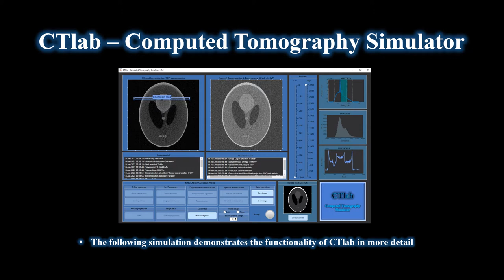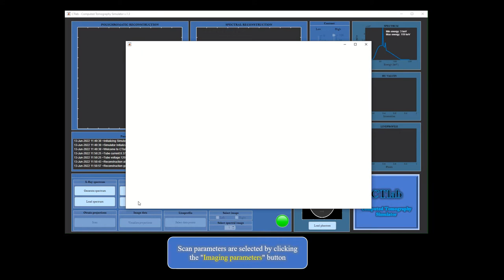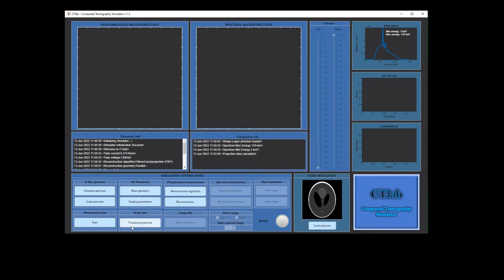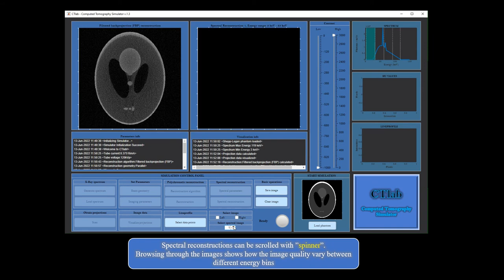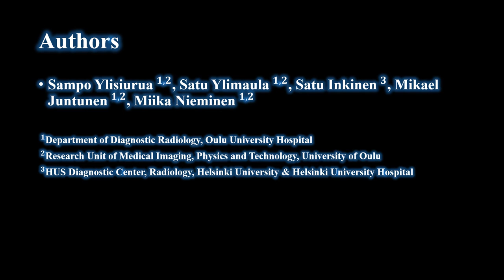CTlab - Computed Tomography Simulator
AUTHORS: Sampo Ylisiurua, Satu Ylimaula, Satu Inkinen, Mikael Juntunen, Miika Nieminen

DESCRIPTION:

University of Oulu and Oulu University of Applied Sciences have established a unique medical imaging teaching and testing laboratory in collaboration with Oulu University Hospital in a European Regional Development Fund -project. Virtually implemented medical imaging devices (CT, MRI, radiography) are unique features of the lab. Many of the virtual tools have been developed by the universities themselves. One of the virtual tools implemented during the project is the CTlab simulator, which can be widely used in computed tomography training for all professionals who use radiation in their work. The CTlab provides fast, comprehensive, and efficient solutions for numerical CT simulations with low hardware requirements. The simulator has been developed to introduce the basic operations and workflow behind the CT imaging modality and to illustrate how the polychromatic x-ray spectrum, various imaging parameters, scan geometry and CT reconstruction algorithm affect the quality of the detected images. Key user groups for the simulator include medical physics, engineering, and radiographer students.

CTlab has been created with MATLAB's app designer feature. It offers its user the opportunity to select the virtual imaging target, to adjust CT imaging parameters (image volume, scan angles, detector element size and detector width, noise, algorithm/geometry specific parameters), to select specific scan geometry, to observe projection data from selected imaging target with polychromatic x-ray spectrum, and to select the specific algorithm for image reconstruction (FBP, least squares, Tikhonov regularization).

The CTlab has so far been used at a postgraduate course on computed tomography technology with encouraging feedback from the students. At the course, teaching of CT modality were performed by using the simulator, giving students unlimited opportunity to practice the use of virtual imaging device and participate demonstrations remotely during the Covid-19 pandemic. Using CTlab in teaching enhances and deepens the learning experience in the physics behind computed tomography.

CTlab can be used remotely which makes teaching and training of CT scanner usage successful regardless of time and place. The simulator enables more illustrative and in-depth teaching and offers cost-effectiveness, versatility, and flexibility in education. CTlab can also be used to support teaching in special situations, such as during the Covid-19 pandemic when simulator is utilized remotely to perform teaching-related demonstrations flexibly and safely.